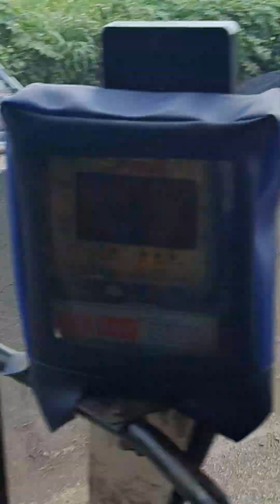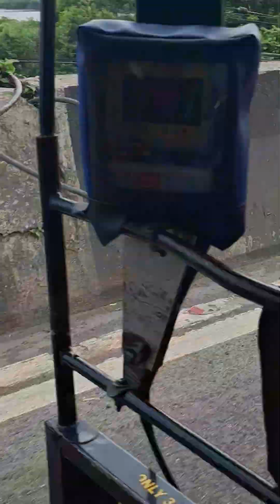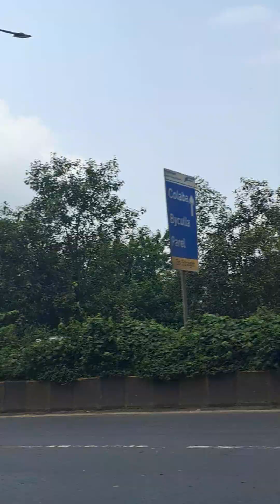मुलुंड से कांजूरमार्ग तक हरियाली ही हरियाली है